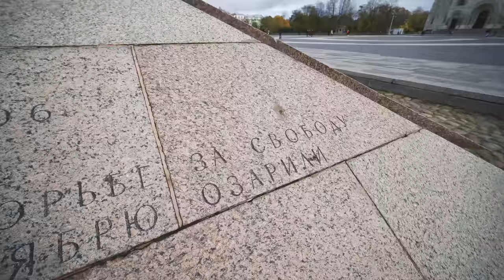ПБ 84 Почему людям так важно чужое мнение?